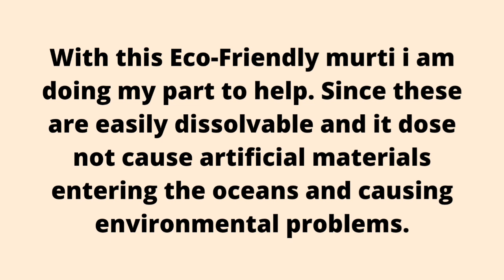How to make Eco Friendly Ganesha at home | Mitti ke Ganesh | Ganesha idol making | B creative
Hi everyone,

This year I'll be celebrating Ganesh Chaturthi with my Eco-Friendly Ganesha ❤️
With this Eco-Friendly murti i am doing my part to help. Since these are easily dissolvable and it does not cause artificial materials entering the oceans and causing environmental problems.🙏